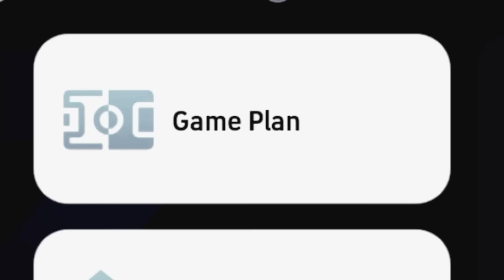Prof Bof VS Mackie Pes HD | ALL OUT ATTACK🗡️ vs LOCKDOWN DEFENSE🔒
Bof games plays against Mackie pes hd. Prof Bof vs @MackiePES, most defensive formation vs most offensive formation. Bof games vs mackie pes hd, all out attack vs all out defense. Bof games vs mackie pes in attackers vs defenders in efootball 2024 mobile.

👉🏽Proud member of youtubeblack voices class of 2023😁